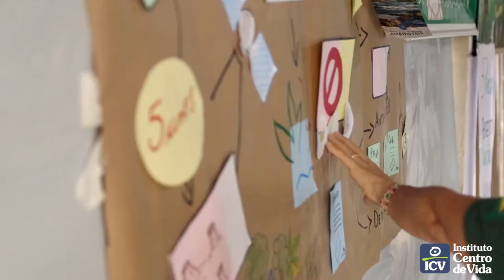Regularização Ambiental no Assentamento São Pedro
O Encontro sobre Regularização Ambiental reuniu mais de 300 pessoas no Assentamento São Pedro, em Paranaíta, no dia 3 de abril.

Além de uma conversa esclarecedora sobre o estado atual do assentamento, com a presença de representantes do Incra, Ibama e Sema/MT, o encontro destacou ações conjuntas para avançar na adequação do assentamento ao Código Florestal.